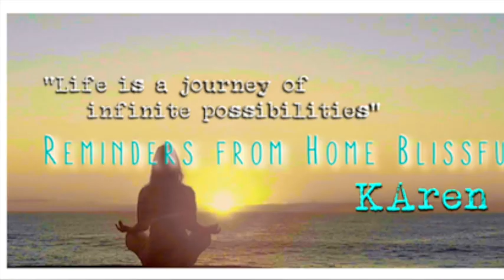💓Pleiadian & Hathor Master Sound Channel & Frame Drummer Jane Elworthy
Jane  Elworthy is a light-weaver, sound healer, pilgrimage leader, teacher and presenter, who works through the mediums of rhythm, sound and story, offering inspirational talks and presentations to help us remember our true purpose on Earth. She is bringing through sacred sounds and energies to guide and assist you in these ever changing times. We chat about Earth Changes, Alien Contact, Light Langage, and Jane does a Hathor Love song and drum near the end. Enjoy..

Appreciate KAren Swain's work on ATP Media Awakening Consciousness? Please support us, you can share your love on this THANK YOU 💖 🙏

                                SHINE YOUR LIGHT Brightly

KAren Swain is a spiritual Teacher and Medium who helps you align with your Soul's calling. and download her free report '10 Top Ways to Lasting Happiness'